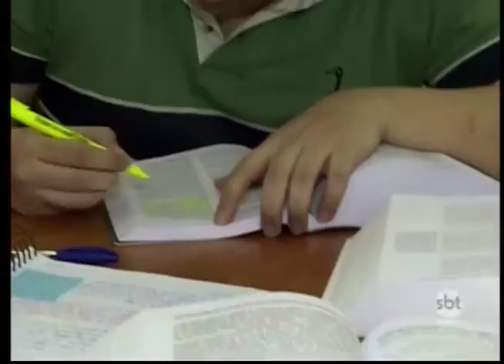Concurseiros deixam férias de lado para se dedicar aos estudos